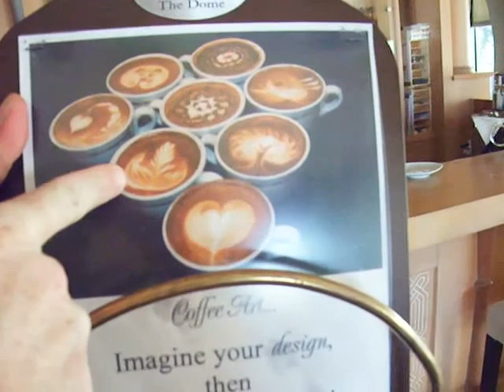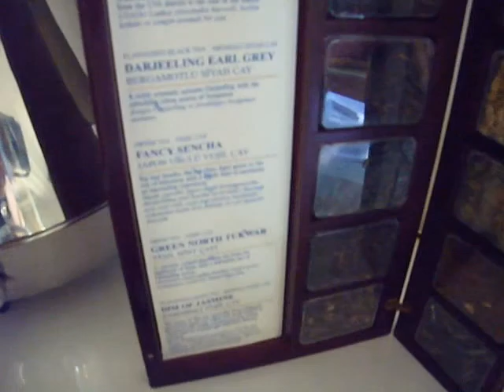Präsentation Business Kempinski Hotel The Dome 5 Sterne Eingangs Lobby Bereich